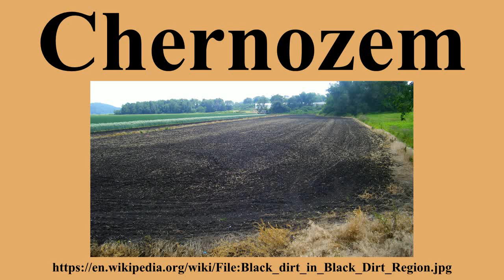Chernozem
Ad-free videos.

Chernozem is a black-coloured soil containing a high percentage of humus , and high percentages of phosphoric acids, phosphorus and ammonia.Chernozem is very fertile and produces a high agricultural yield.

---Image-Copyright-and-Permission---
About the author(s): Daniel Case
---Image-Copyright-and-Permission---